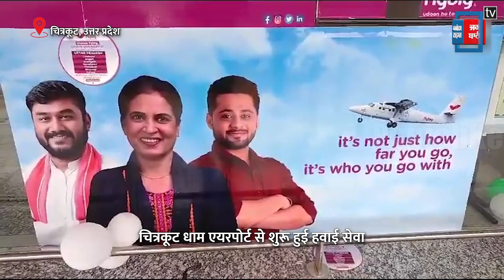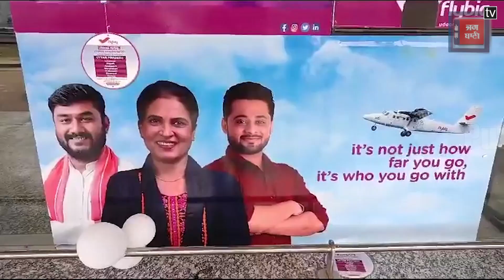Chitrakoot Dham Airport से शुरू हुई हवाई सेवा, Passengers के स्वागत के लिए आये प्रशासनिक अधिकारी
Air service started from Chitrakoot Dham Airport, administrative officers came to welcome passengers

उत्तर प्रदेश (Uttar Pradesh) के चित्रकूट (Chitrakoot) में आज 12 मार्च को पहला विमान (Aero Plane) यात्रियों (Passengers) समेत उतरा… चित्रकूट धाम एयरपोर्ट (Chitrakoot Dham Airport) से हवाई सेवा (Air Service) शुरू होने पर यात्रियों में खासा उत्साह देखने को मिल रहा है...पहले विमान से उतरे यात्रियों के स्वागत के लिए प्रशासनिक अधिकारी (Administrative Officers) भी एयरपोर्ट पर मौजूद रहे….